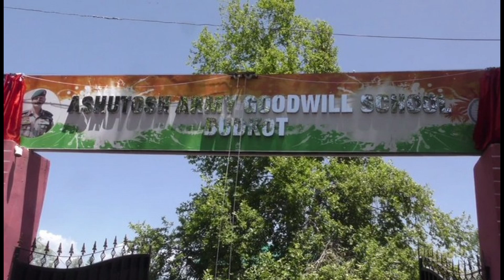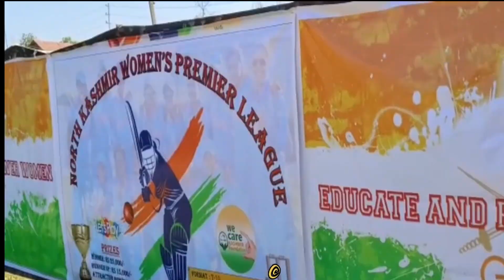II ROLE OF IA DEVELOPMENT OF JAMMU & KASHMIR II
New era of industrial growth and Infrastructure development in Jammu and Kashmir.